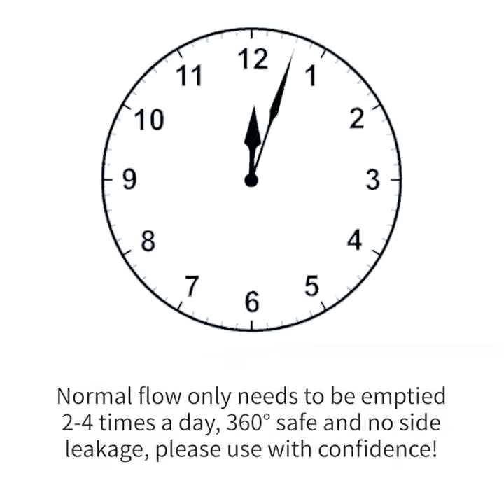Bien utiliser une tasse menstruelle en Silicone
Deviens membre de notre team MIFA 🔒en cliquant ici 👇🤩

LOVE YOU !